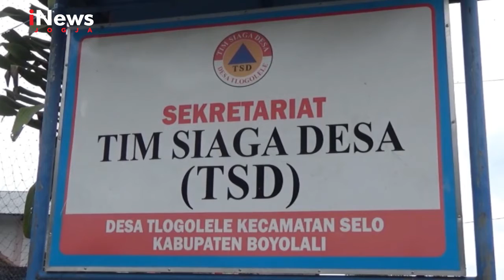INEWS JOGJA....!!!! PENGUNGSI MULAI KEKURANAGN LOGISTIK